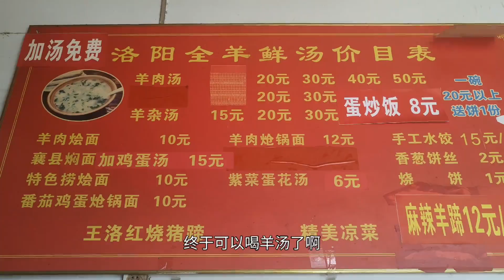夏天床车驻车睡午觉，再也不用开空调了，这个办法一分钱不用花